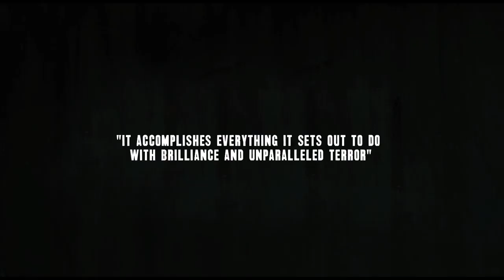The Texas Chainsaw Massacre 40 years | official trailer (2014)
official trailer for The Texas Chainsaw Massacre by Tobe Hooper